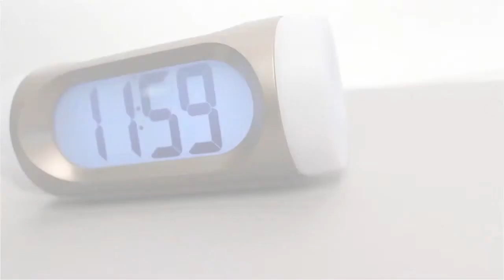Amplicomms TCL 350 Funkwecker